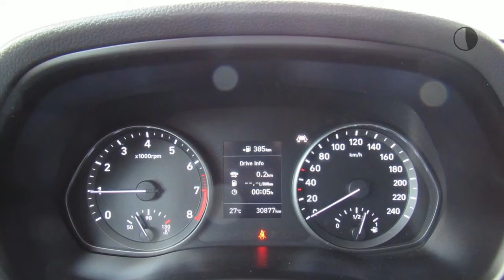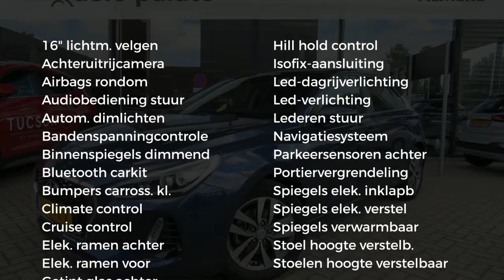Hyundai i30 1.0 T-GDi 120pk First Edition